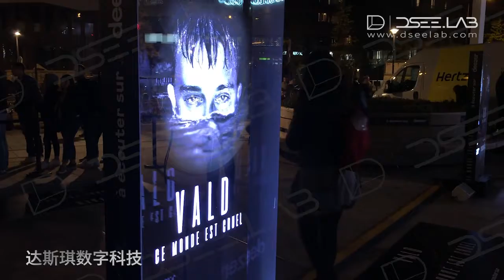Do you want to meet idols in holographic form？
In order to release his new album, rapper Vald Hyperho has collaborated with DSee.Lab  French brand Oversea to produce 16 different holographic human figures to meet with fans.